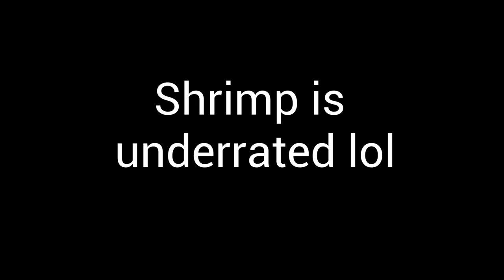Shrimp imp being broken for 2 minutes and 12 seconds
Tbh, one of my favorite imps.